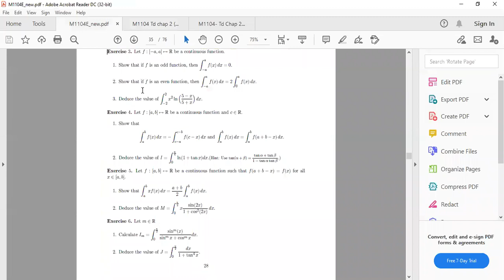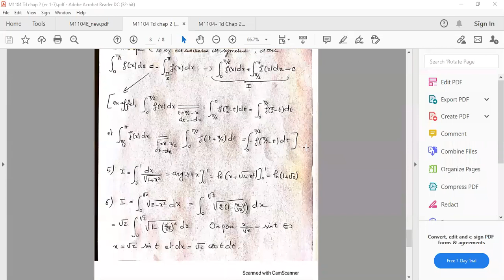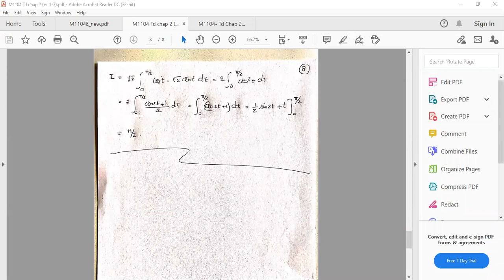M1104 TD Chap 2-3